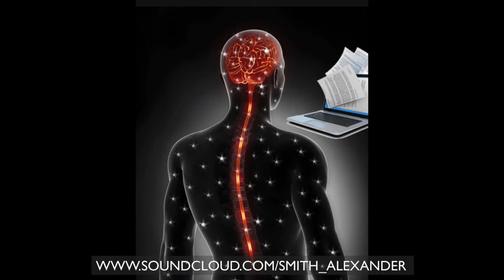The Principle Theory of Context & Elements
Smith Alexander's Principle Theory of Context & Elements

CEPPI
Context Elements Patterns Perspective Information

For more information and for audio versions visit the following sites

*I DO NOT OWN OR HAVE RIGHTS TO ANY OF THE MUSIC PLAYED IN THIS VIDEO*